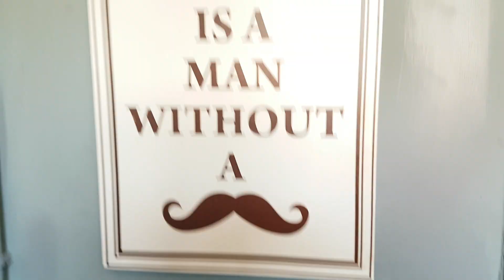LLBI Royal Doulton Ashdown, PH, Peggs Green